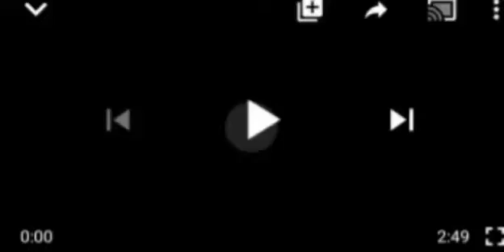WATCH WHAT GARBA SAID AS HE APOLOGISES FOR SAYING ONLY 10 KANKARA STUDENTS WERE K1DÑ@PP£D..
Garba Shehu#Nigerians# kankar Students.